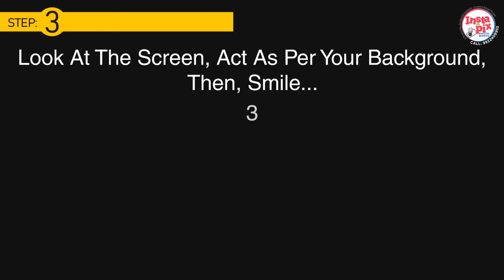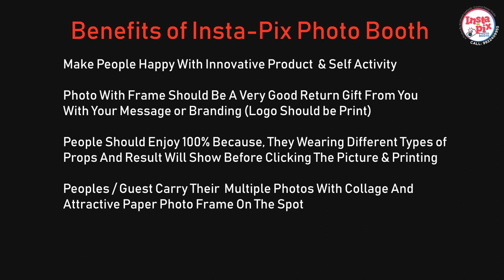Instant Photo Selfie Booth at Nagpur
1st Time In Nagpur Instant Photo Booth / Selfie Booth With Croma / Green Background, With different choices available for Rent and Service for Event Corporate Meeting Birthday Parties Gate Together Parties Kitty Parties Wedding Sangeet and Many More, As per your Need. Hard Copy with Paper Frame provide on the Spot and Soft Copies are on Mail.